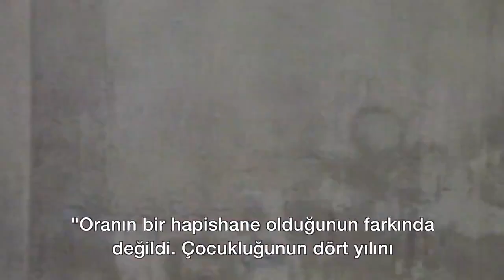Yıl 1991: Uçurtmayı Vurmasınlar filminin hikayesi